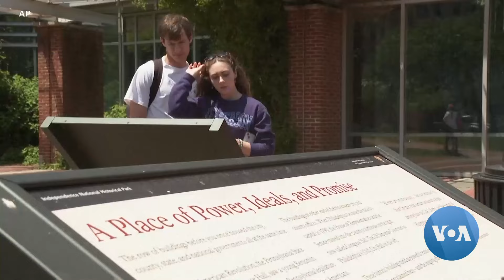သမ္မတဟောင်းထရမ့်ပြစ်မှုအပေါ် မဲဆန္ဒရှင်တွေရဲ့သဘောထား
သမ္မတဟောင်း ဒေါ်နယ်ထရမ့်ဟာ အမေရိကန်သမိုင်းမှာ ပထမဆုံးအနေနဲ့ ပါတီကြီးတရပ်ကို ကိုယ်စားပြုပြီး အပြစ်ရှိကြောင်း ဆုံးဖြတ်ခံထားရသူ ရာဇဝတ်သားတယောက်အနေနဲ့ သမ္မတရွေးကောက်ပွဲဝင်သူလည်း ဖြစ်ပါတယ်။ အခုပြန်စနေတဲ့ မဲဆွယ်စည်းရုံးရေးခရီစဉ်တွေအတွင်း မဲဆန္ဒရှင်တွေအနေနဲ့ ဒီဖြစ်ရပ်အပေါ် ဘယ်လိုများတုံ့ပြန်ကြပါသလဲ။